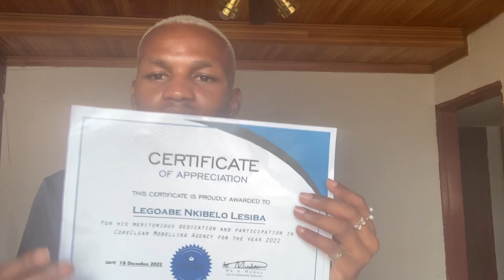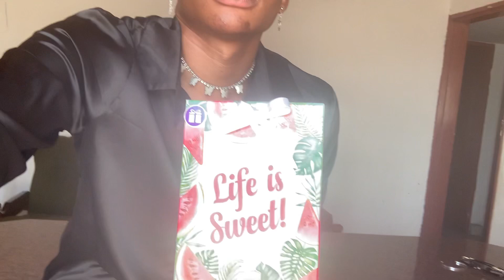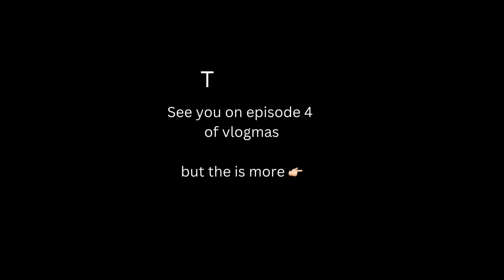VLOGMAS 3 ( New hair look/Got lost in Venda , Gala event )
Musician: Jeff Kaale

Musician: LiQWYD

Musician: @iksonmusic

Musician: Jeff Kaale

Musician: Philip E Morris

Musician: LiQWYD